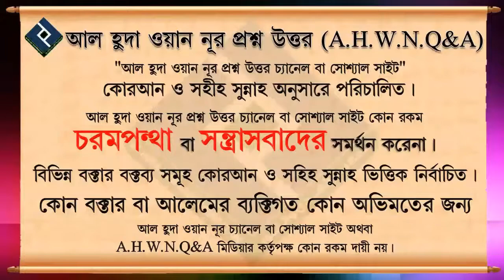করোনা ভাইরাস ও সুরাইয়্যা তারকা এ বিষয়ে হাদীসের তাৎপর্য ᴴᴰ┇শাইখ বশির বিন আব্দুল্লাহ